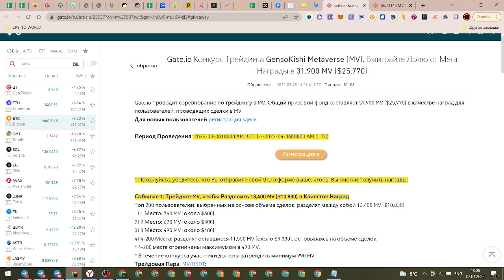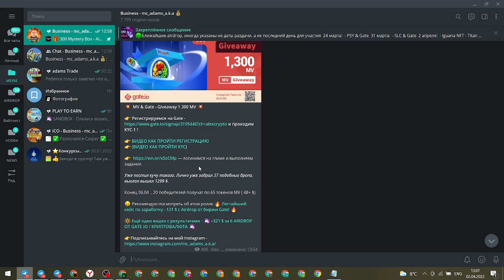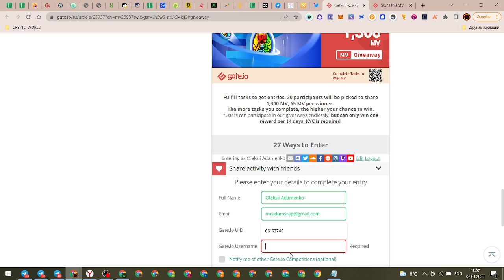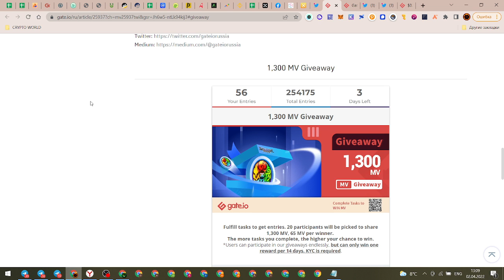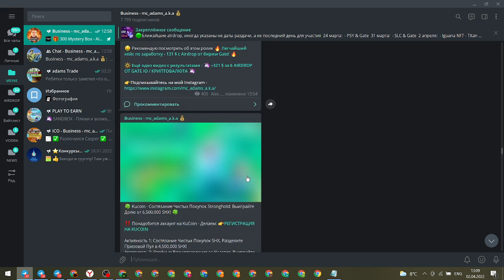⭐️ GATE.IO - РАЗДАЧА 950 $ В МОНЕТАХ MV / GensoKishi Metaverse / AIRDROP КРИПТОВАЛЮТ ⭐️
🌱DASH - XeQh5qWV3CenPcbM2wnmJabRfUHcq1KrGx
🌱Monobank  - 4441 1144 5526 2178
🌱BEP20 (BSC), ERC20, POLYGON, HECO, FANTOM -  0xd570Bc066B1c79eDd0888ECd05D258E04B40648f
🌱TRC20 - TUTumBWXtdbXB2XtcUzmX7VTPJRxYj5mte